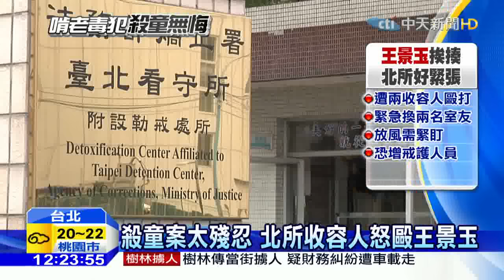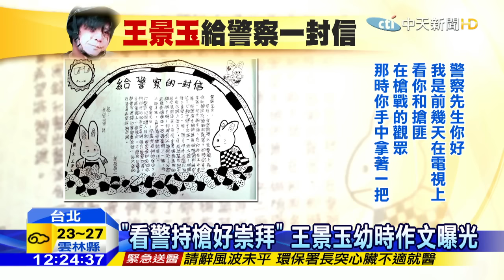20160331中天新聞 殺童案引公憤 北所坦承管理壓力大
內湖殺童案凶手王景玉收押北所已經第三天，在前天爆發收容人怒毆事件之後，所方已經緊急更換室友，並且加強監控，但所方也坦承因為大部分收容人可以看新聞，因此大家都知道王景玉的身分，讓管理員壓力非常大，另外有王景玉的小學同學，提供他小學時的作文，諷刺的是王景玉小時後還非常崇拜警察，沒想到後來卻犯下傷天害理的殺童案。